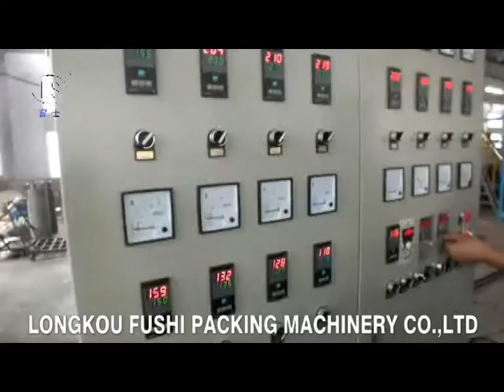PS Foam Sheet Extrusion Line